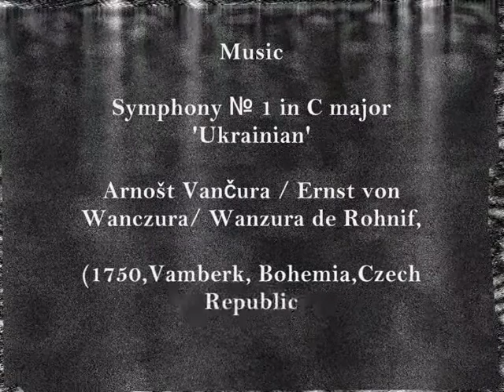HalynaMyroslava" Until It Takes Off "/ГалинаМирослава"Поки не злетить"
Thanks to the Symphony No 1 In C Major "Ukrainian" by  Arnošt Vančura, Ernst von Wanczura, Wanzura de Rohnif,Ernest Wanzhura, Ернест Ванжура ( 1750, Vamberk, Bohemia, Czech Republic  - 1802, Saint Petersburg, Russia)— Czech composer and muzician.
Vanzhura entered music history as the author of three national symphonies for the large orchestra on the base of various Russian, Ukrainian and Polish songs (Fr. Trois Sinfonies nationales a grand orchestre arrangées de plusieurs chansons russes, ukrainiennes et polonoises). These symphonies are one of the earliest examples of arrangement of a folk music in symphonic genre, and perhaps there are the first symphonies, written in the Russian Empire.Symphony, in C, entitled "Ukrainian", second, in E flat major - "Russian" and third, in B flat major - "Polish." He used Ukrainian songs in Symphony No 1 and also one Ukrainian song "Among the grove under the hill" (side issue of the first part)  in his "Russian" symphony. In "Ukrainian" symphony you can hear a famous (now) Russian song "Vo pole berioza stoyala"/'In the field the birch stood' (development in the first part) because then the Ukrainian song "Oh, boots, boots, you are mine" (which has this tune) was very popular in Russian Empire.
Thanks to Artist Yuri Nikonenko (conductor).
Thanks to painters:
Oleksandr Hnylytsky or Gnilitskij,Олександр Гнилицький (1961,Kharkiv,Ukraine - 2009, Kyiv),
Cassandre, pseudonym of Adolphe Jean-Marie Mouron, Касандр (1901,Kharkiv, Ukraine - 1968,Paris,France),
Konstantin Artseulov or Artzeuloff, Костянтин Арцеулов, Ivan Aivazovsky's grandson, aviator and painter, was repressed (1891,Yalta, Crimea,Ukraine - 1980, Moscow, Russia),
Оlha or Olga Bykova, Ольга Бикова, born in 1981,Kyiv, lives in Kyiv,
Halyna Myroslava " Until It Takes Off  "
Галина Мирослава "Поки не злетить"
голосом
земля вистелена
птах птахові на крила наступає
поки не злетить
поки не пронесеться
проз прозу
з човнів вух воду  вихлюпає
і на мовчазній хвилі губ
завмре
наступає
поки  не навчиться
з повною довірою дивитись на сонце
без страху тіні